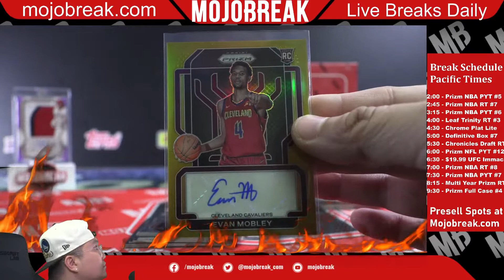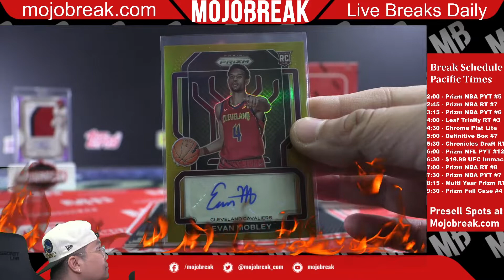EVAN MOBLEY MASSIVE GOLD ROOKIE PRIZM AUTOGRAPH BOOM!!!! CAVS GOOOOOOOOOLD!!